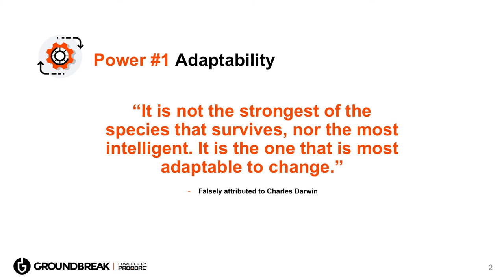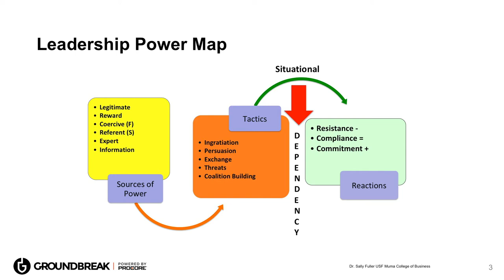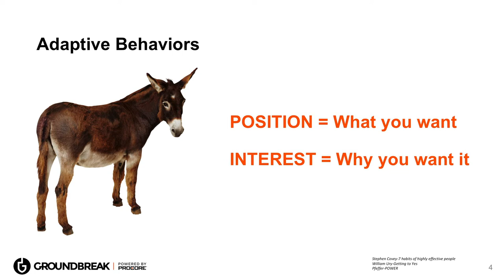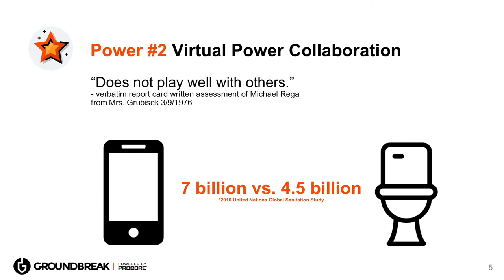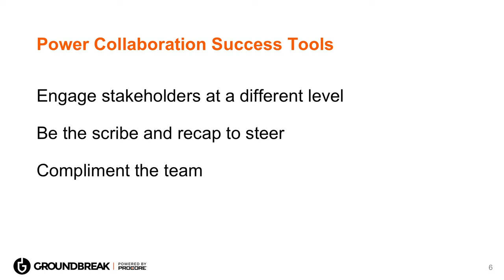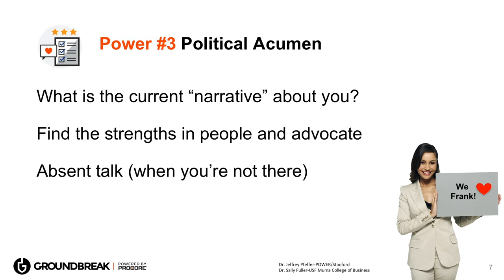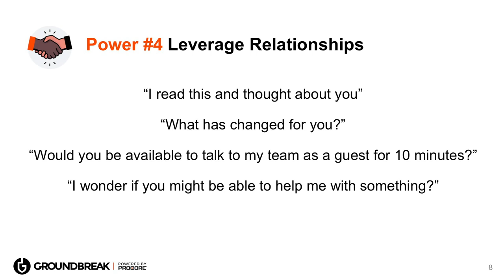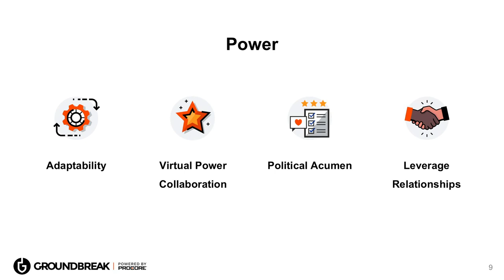Persuasion Power: How to Get It, Use It, and Keep It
Why do some business people achieve incredible results, while other equally qualified and bright individuals wallow? POWER provides you with tools to maximize your effectiveness and grow your personal organizational value. Based on decades of organizational and behavioral research by titans of the industry like Dr. Robert Cialdini, Dr. Sally Fuller, Dr. Jeffrey Pfeffer, and Dr. Karl Weick, POWER is a discussion of what actually is happening in organizational behavior as opposed of what we think is happening. How to get things done through others, achieve business results, and how to rise to leadership positions will be taught in actional items, not theory.